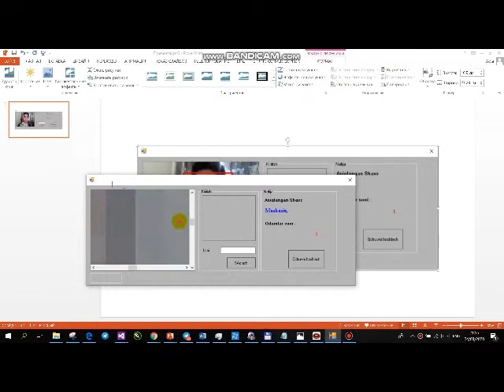ТАТУ талабалари камералар ёрдамида ниқобсиз фуқароларни аниқловчи дастур яратишди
Талабалар томонидан яратилган ушбу дастур карантин пайтида қоидабузарларни аниқлаш ва эпидемия тарқалишининг олдини олишга ёрдам беради.

Дастур ёрдамида йўлларда ўрнатилган кузатув камералари орқали шахсий ҳимоя воситаси (ниқоб)сиз ҳайдовчи ва йўловчиларни аниқлаш мумкин.

Ўзбекистон ҳукумати махсус комиссияси ўрнатган тартибга биноан  2020 йил 27 мартдан бошлаб фуқаролар жамоат жойида шахсий ҳимоя воситаси (ниқоб)сиз бўлса, маъмурий жавобгарликка тортилади. Яъни, базавий ҳисоблаш миқдорининг беш баробаригача миқдорда – 1 млн 115 минг сўм жарима белгиланиши мумкин.

Мазкур тартиб автомобиль бошқарувидаги ҳайдовчиларга нисбатан ҳам татбиқ этилади.

Талабалар ўзлари яратган дастурни фойдаланиш учун бепул тақдим этиш билан коранавирус  инфекцияси профилактикасига ҳисса қўшиш ниятида.